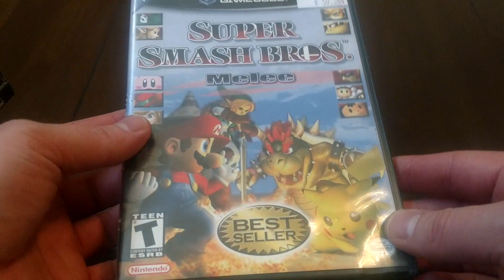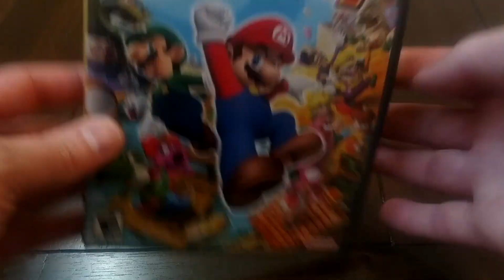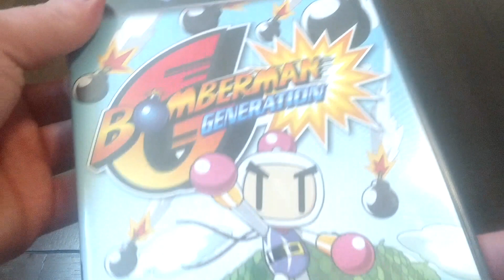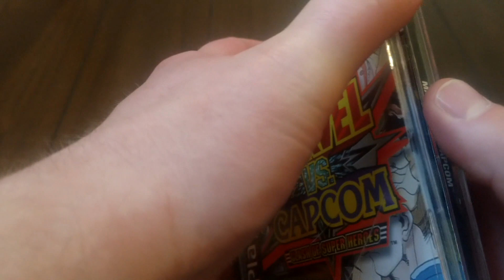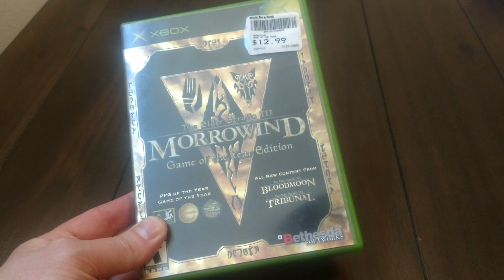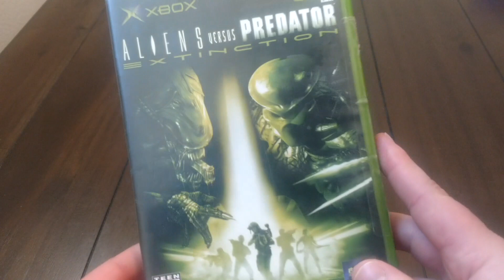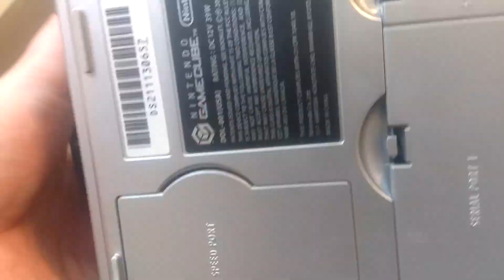The $5 Game Collection: One Year In